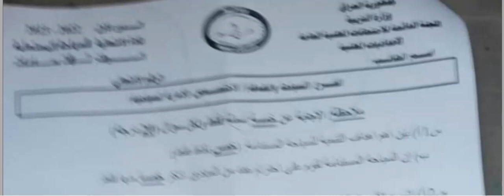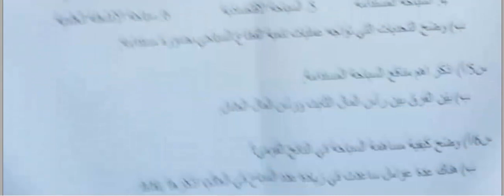اسئلة السياحة المستدامة الثالث السياحة والفندقة الدور الاول 2023